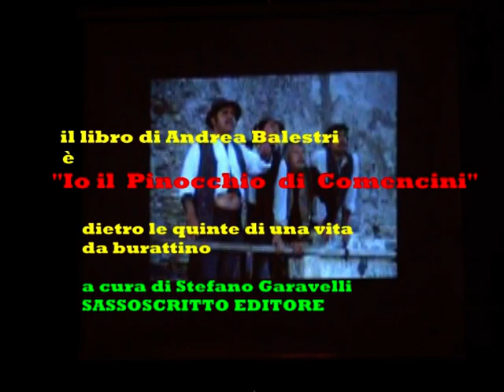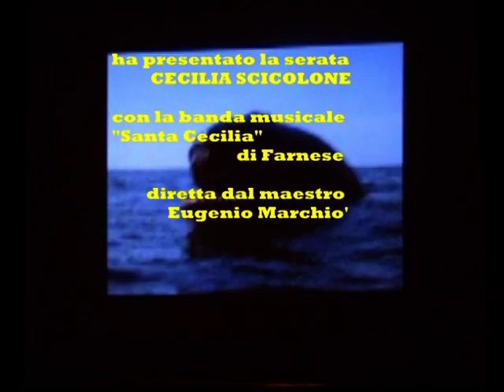pinocchio 40 anni dopo...seconda parte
dopo 40 anni dal primo ciak del film tv di Luigi Comencini "Le avventure di Pinocchio" Farnese (VT) ,set principale dello sceneggiato, ha dedicato 2 giorni alla celebre fiction con una serie di eventi come la serata in piazza in compagnia del protagonista Andrea Balestri (presentata da cecilia scicolone) e di altri ospiti che hanno rievocato aneddoti e curiosità... molte delle quali Andrea le ha raccolte nel suo libro "Io il Pinocchio di comencini" (sassoscritto editore)